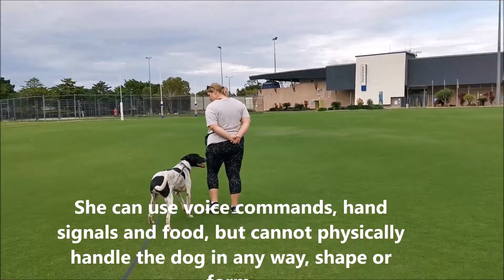Blue, very first session at Riverway, January 3rd, 2021 - part 1.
Part one of our very first session at Riverway with this team.
This is their fourth session overall, and it is pretty obvious these guys have been doing their homework. 🙂
The smile on the handlers face at the very end of this video says it all. 🙂